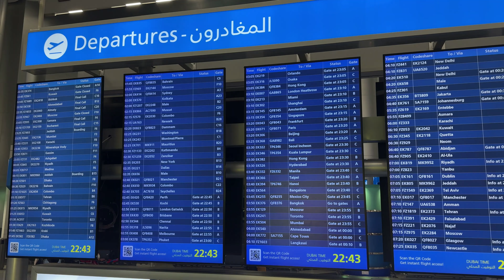Dubai DXB Night Landing & Takeoff | Transfer to Gate B20 - Terminal 3 Emirates Airline B 777-300ER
In the Video:
0:00    Night Landing at DXB Dubai Airport - Emirates Airline Boeing 777-300ER
4:03    Transfer to Gate B20 - Terminal 3
5:32    Takeoff from DXB Dubai Airport - Emirates Airline Boeing 777-300ER

GEAR USED IN THIS VIDEO:
► DIGITAL CAMERA